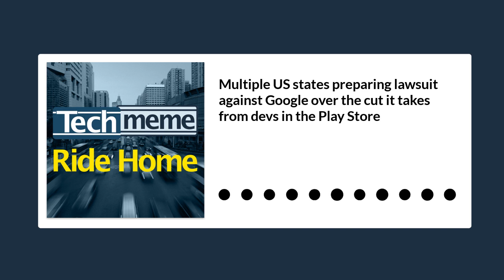US states preparing lawsuit against Google over the cut it takes from devs in the Play Store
Mooooaaar antitrust cases coming down the pike? Bloomberg says the Attorneys General of Utah, North Carolina, and New York, among others, are preparing a completely new lawsuit against Google over the cut it takes from app developers in its Play Store. It could be filed as soon as next month, and, yeah, that’s an interesting new angle against Google.